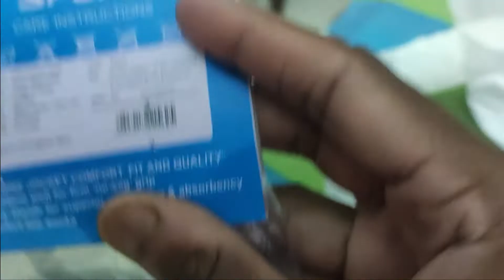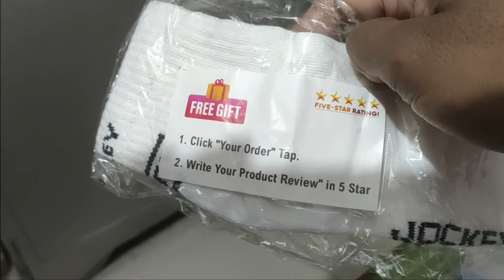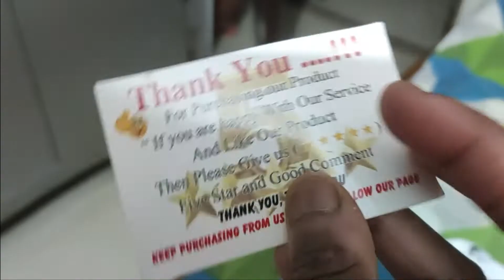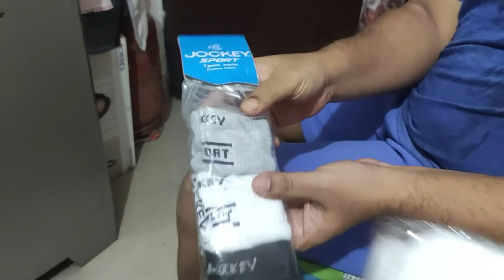NIGHT Routine_preparation for next morning_ health update